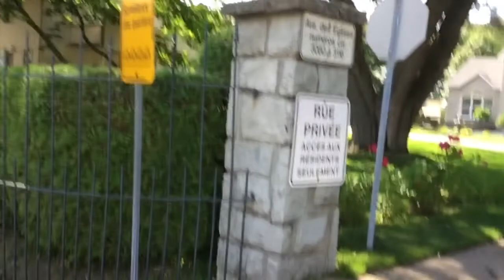Comment Crochir Sa Fourche De Vélo